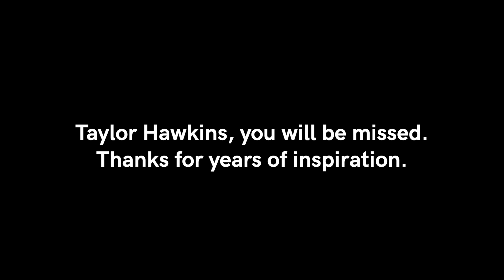Learn to Fly (Foo Fighters cover)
Originally recorded/posted on the Brain in a Jar channel 3/27/22: "I don't claim to do justice to the Foo Fighters original or to Taylor Hawkins' drumming. But this was some good music therapy today. Rest in peace."